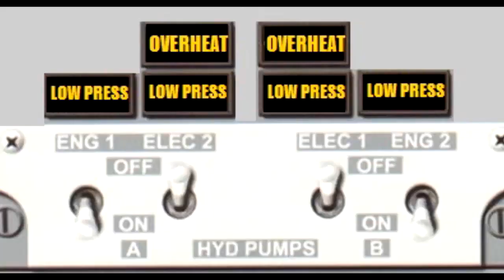Pneumatics system (Mechanics Course)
Joe Munoz and Juan Dominguez are industry recognized instructors that have taught type rating programs for airlines and 142 training centers. With over 20 years of teaching experience and over 5,000 hours of dual instruction time given in Level D simulators, Joe and Juan make the most complex of concepts a breeze.

Joe & Juan have a teaching ability that brings your training program success to reality. Visit us at 1StepPrep.com to view all of our video courses, in person training, and other products and services!

1StepPrep.com
Professional Type Rating Instruction
Joe Munoz & Juan Dominguez (The J&J Team!)
Miami, FL